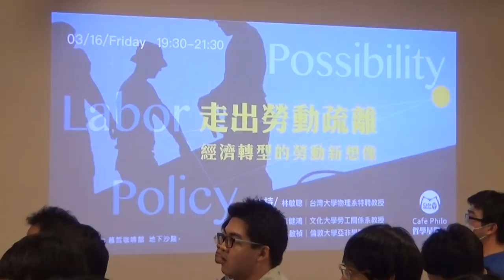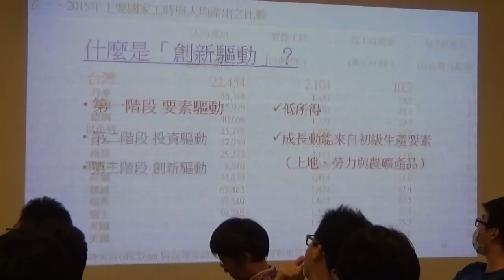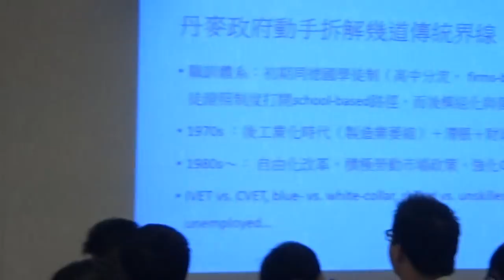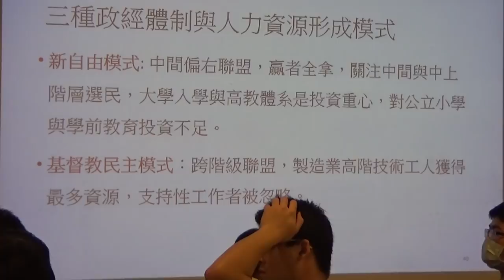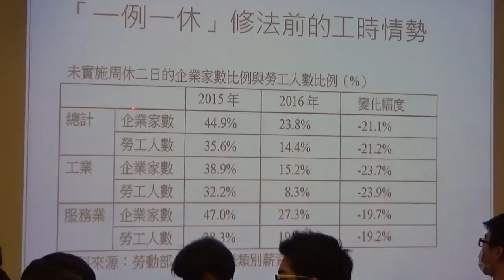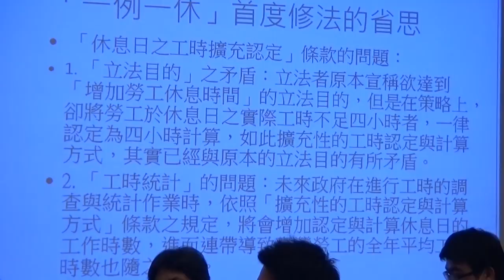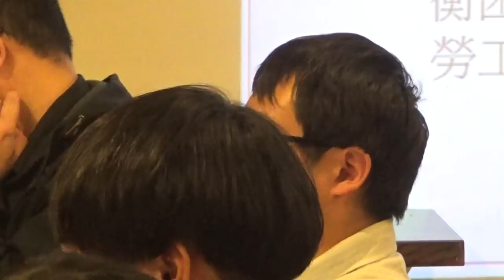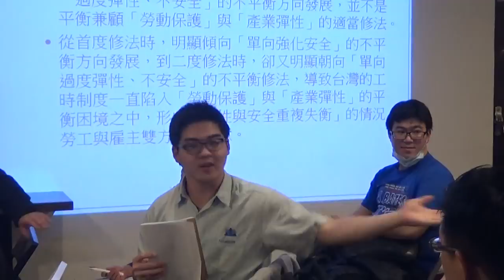【哲學星期五@台北】走出「勞動疏離」—經濟轉型的勞動新想像 20180316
【哲學星期五@台北】—「走出「勞動疏離」—經濟轉型的勞動新想像」—2018/03/16（五）@慕哲咖啡館

過二年多來，台灣社會歷經了關於一例一休的漫長修法爭議，在今年三月新版本實施之後，雖然爭議暫時告一段落，但是，對於關心台灣社會的許多人來說，卻留下了尚未解決的關鍵課題：從整體發展的角度來看，台灣經濟亟需轉型創新，什麼樣的勞動政策可以積極助攻？

或者反過來探問，台灣長久以來的勞動政策，包括晚近的修法爭議，對目前血汗過勞低薪的經濟體制，係扮演何種角色？一切又何以至此？

更重要的是，回到具體的生命意義，「工作」對廣大上班族群的意義，是麻痺心靈、犧牲家庭與公民生活以賺取生存所需的必要之惡？還是協助個人實現自我、發揮天賦熱情的機會場域？如果不是後者，那麼所謂的創新產業政策是否只是重蹈政商勾結、政策不當尋租的惡夢？如果我們選擇後者，勞動政策又該如何進行改革？國際經驗中，有無可供借鏡者，可以豐富我們的想像？

針對上述議題，本周 【哲學星期五】 邀請到文化大學勞工關係學系李健鴻教授，與倫敦大學經濟學博士吳啓禎進行與談，由台大物理系教授林敏聰主持，期待各界共同參與。

【時間】2018年 3月 16日 (五)，19:30–21:30
【地點】Café 慕哲咖啡館 地下沙龍
【地址】台北市紹興北街 3 號 B1
　　　　(捷運板南線，善導寺站 6
號出口)
【主持】林敏聰|台大物理系特聘教授、台灣公民智庫與社會民主經濟學社共同經營者
【與談】李健鴻│文化大學勞工關係
學系教授
　　　　吳啟禎│倫敦大學經濟學博
士

【主辦】台灣公民智庫、台灣社會民主經濟學社、哲學星期五志工團、青平台、慕哲社會企業